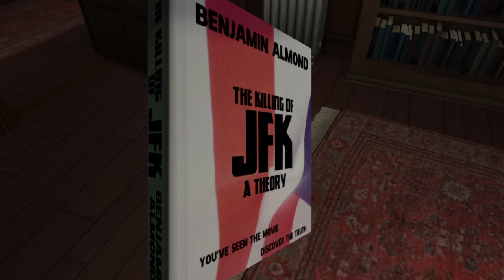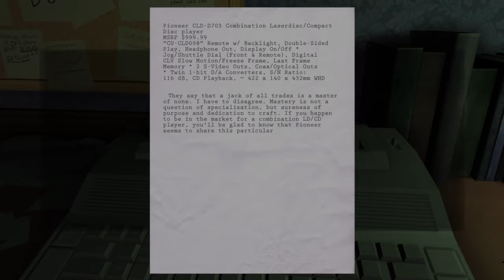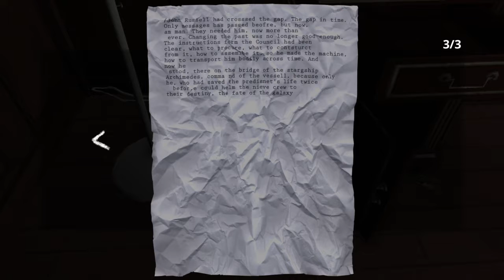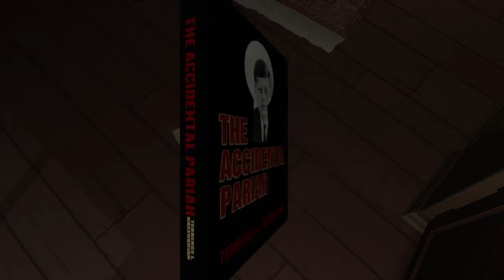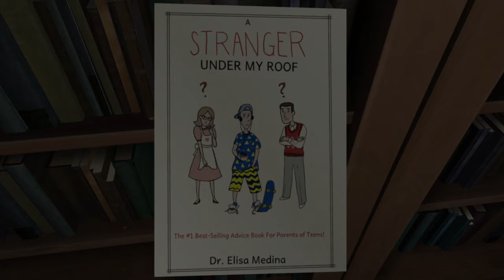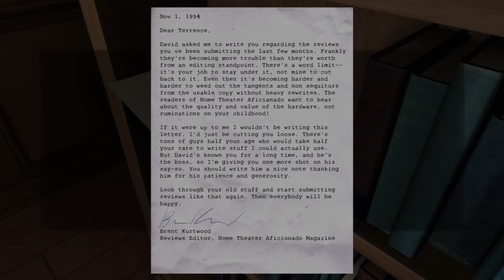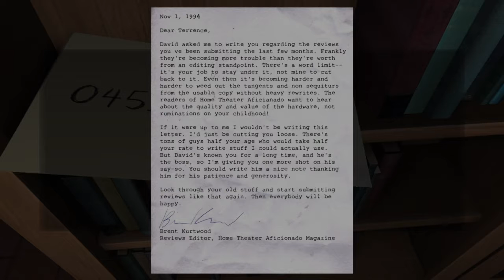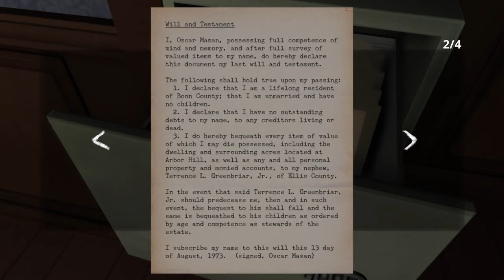Gone Home: Console Edition, LP2